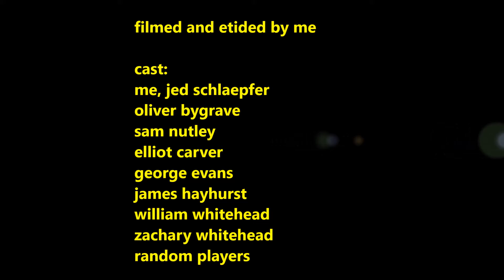jed's music video for ict